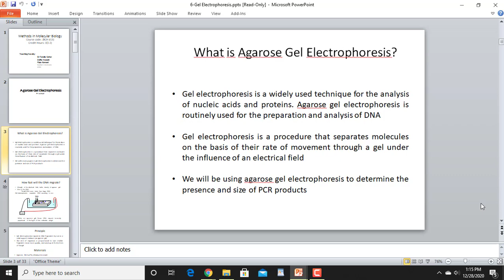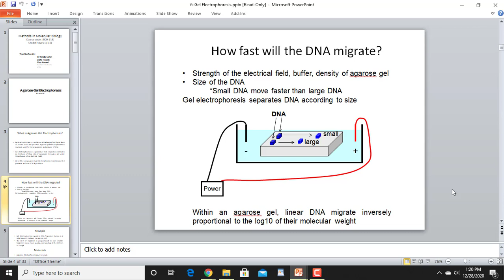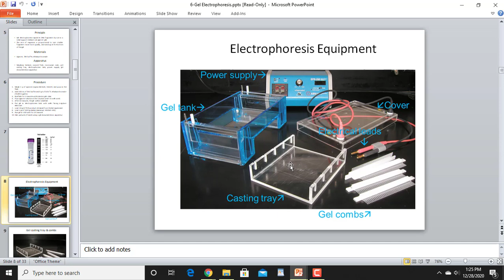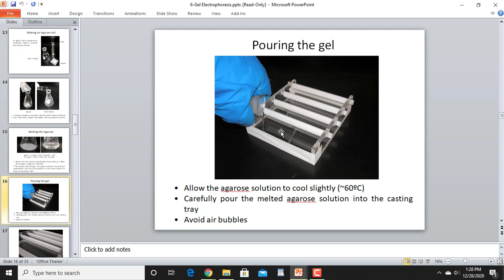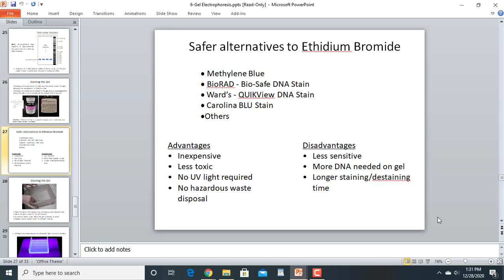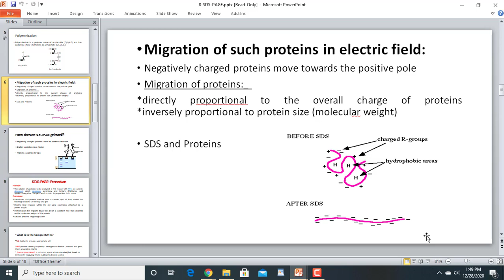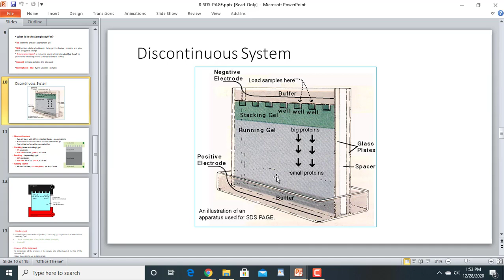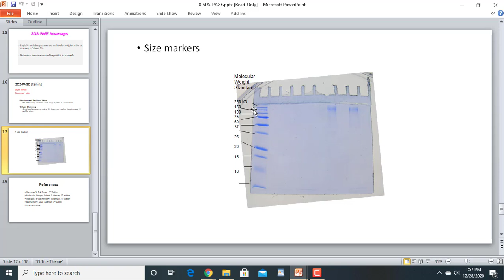How to perform Gel Electrophoresis and SDS PAGE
This video tells the procedure of horizontal Agarose Gel Electrophoresis and Vertical SDS PAGE